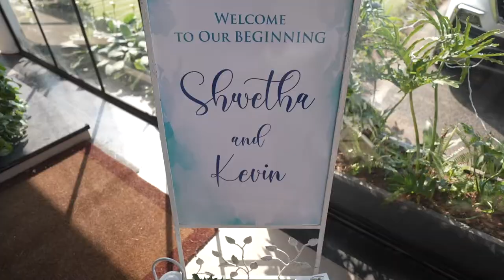Shwetha & Kevin Engagement 01/01/2022